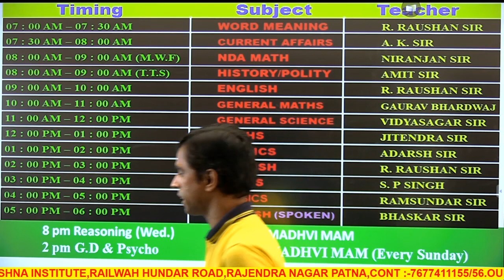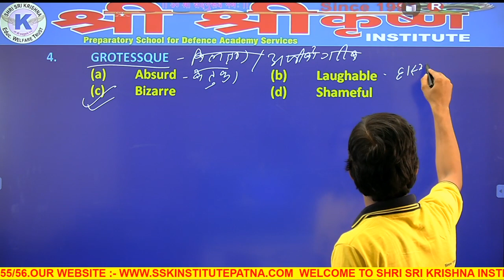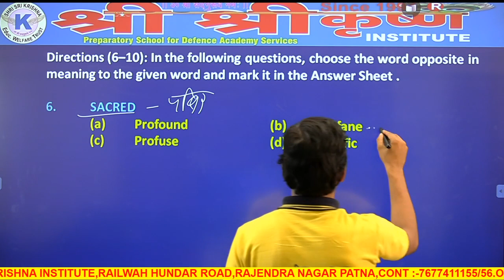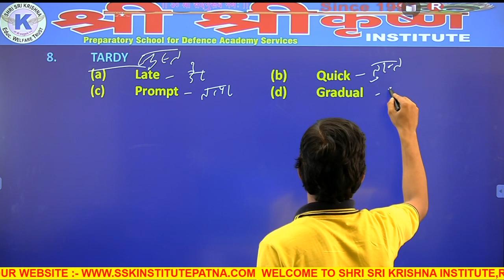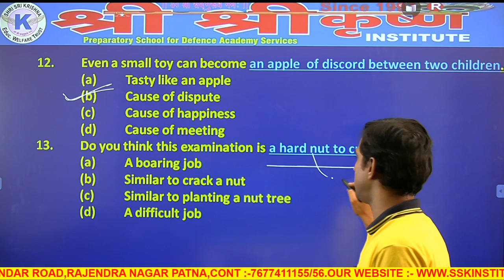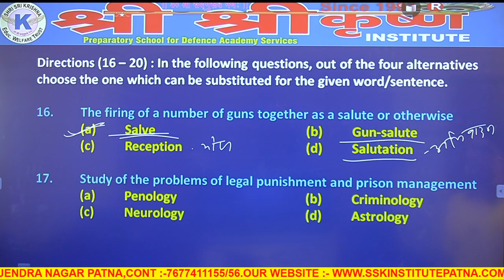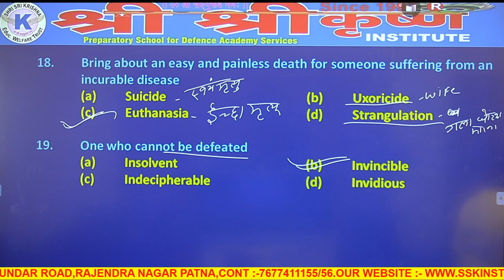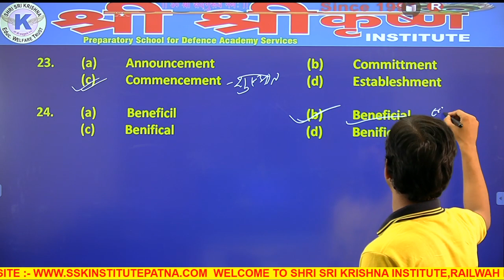DAILY WORD EXERCISE -46(16 Sept)_BY:-R. RAUSHAN SIR_FOR :-AIR FORCE,NAVY,NDA AND ALL DEFENCE EXAMS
DR. SUNIL KUMAR
                                                                                                                                       DIRECTOR
                                                                                                                      SHRI SRI KRISHNA INSTITUTE